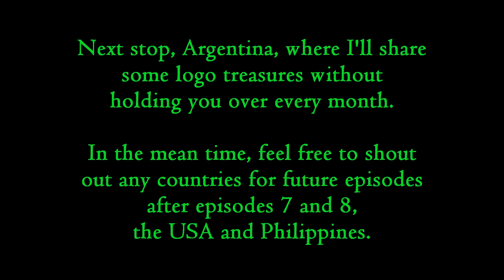Logos From Around The World - Episode #5 - Brazil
READ THE DESCRIPTION BEFORE YOU COMMENT:
The fifth episode of my international studio logo series is here in time for the Rio Olympics. The logos I compiled for this episode, are from a ship load of films that were presented from Brazil.

While I'm still holding off on accepting requests, I'll have another episode ready by next week. If you look through the end credits, there will be the time I can allow any shout outs on any countries that can be chosen for future episodes only. Glad you enjoyed watching the series, it really helped me garnered myself into a better community.

List of opening logos provided in Brazilian films:
2:13 - Marilia e Marina (1976)
2:24 - Demônio - O Rei das Trevas (Prime Evil, 1988)
2:41 - Chuck Mull, O Homem da Vingança (Ciakmull, 1970)
2:56 - As Aventuras da Turma da Mônica (1982)
3:03 - Virgem (1973)
3:08 - Floradas Na Serra (1954)
3:15 - Passe Livre (1974)
3:24 - Noites do Sertão (1983)
3:47 - Profissão Mulher (1981)
3:58 - Ópera do Malandro (1986)
4:05 - Atrapalhando a Suate (1983)
4:39 - Argila (1940)
4:52 - Tara – Prazeres Proibidos (1979)
5:00 - Xuxa e o Tesouro da Cidade Perdida (2004)
5:13- Crô: O Filme (2013)
5:33 - Os Trapalhões na Terra dos Monstros (1989)
6:02 - Jorge, um Brasileiro (1988)
6:10 - A Princesa e o Robô (1983)
6:30 - Mineirinho, Vivo ou Morto (1967)
6:55 - Faroeste Caboclo (2012)
7:18 - Qualquer Gato Vira-Lata (2011)
7:35 - Super Xuxa Contra o Baixo Astral (1988)
7:50 - Kuarup (1989)
8:00 - O Palhaço (2011)
8:19 - O Crime do Zé Bigorna (1977)
8:21 - O Trapalhão nas Minas do Rei Salomão (1977)
8:36 - A Partilha (2001)
8:44- O Feiticeiro (Necromancy, 1972)
9:12 - O Beijo no Asfalto (1981)
9:27 - A Fêmea do Mar (1981)
9:42 - O Guerreiro Didi e a Ninja Lili (2008)
9:52 - A Maldição de Ouija (Don’t Panic, 1988)
10:05 - O Escorpião Escarlate (1990)
10:30 - Até Que o Casamento Nos Separe (1968)
10:44 - Sonhos Tropicais (2001)
10:55 - Até que a Sorte nos Separe 2 (2013)
11:25 - Barra Pesada (1975)
12:18 - O Cangaceiro Trapalhão (1983)
12:36 - Os Trapalhões no Reino da Fantasia (1985)
12:59 - O Trapalhão e a Luz Azul (1999)
13:18 - Os Anos JK - Uma Trajetória Política (1980)
13:40 - Mauá - O Imperador e o Rei (1999)
13:54 - E a Vaca Foi Para o Brejo (1981)
14:14 - Linda de Morrer (2015)
14:18 - Carnaval Atlântida (1952)
14:36 - Bar Esperança (1983)
14:53 - Morte e Vida Severina (1977)
15:22 - Vagas Para Mocas de Fino Trato (1993)
15:27 - Xuxinha e Guto contra os Monstros do Espaço (2005)